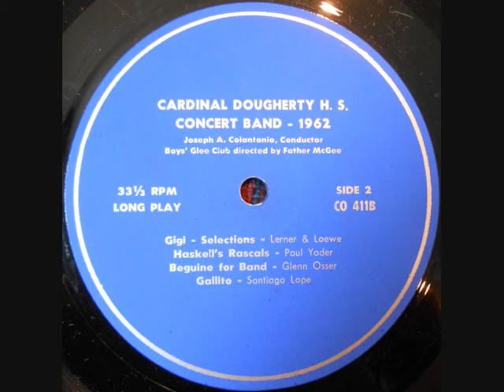1962 Cardinal Dougherty High School Concert Band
Joseph A. Colantonio, Conductor | Boys' Glee Club directed by Father McGee